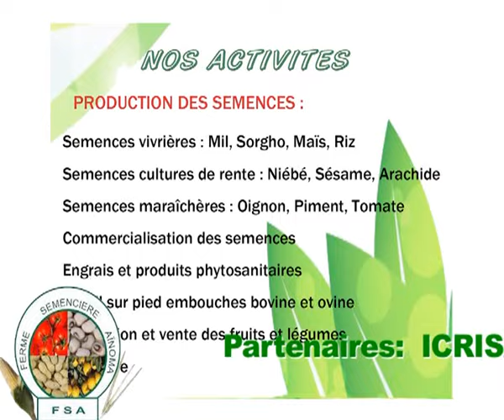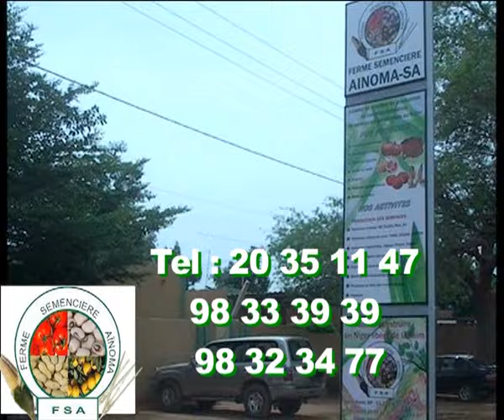Spot Zarma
Description